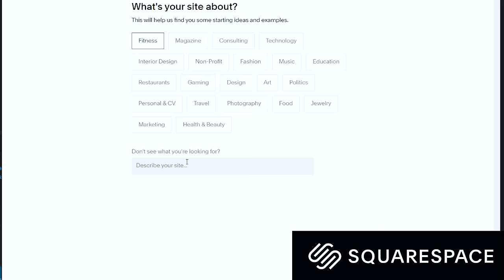This COMP wall is unusually hard!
Omar: @omarbobat
Tom: @pajama_tom
Joe: @joepartridge91
JP: @jeanpierrelupdag
Jake: @jakermason
B: @beidriksaan
Xian: @xiangoh_
Chris: @cluk_animations
Jon: jon_partridge

0:00 Intro
0:48 Bloc 1
3:00 SquareSpace
4:00 Bloc 2
7:53 Bloc 3
12:15 Bloc 4
14: 32 Bloc 5
16:00 B Outro